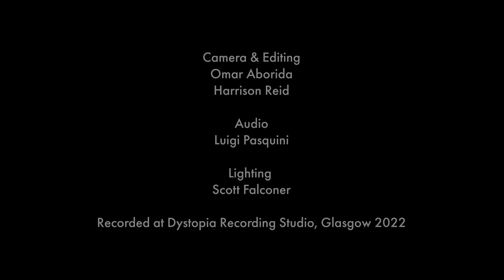Gathering South Goes West: Session XI // The Canny Band 'Kirn St' Live at Dystopia Studios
Our 11th live session and last of 2022 is now LIVE and it’s a rare treat to be rounding off the year in style as we feature sensational Glasgow Trad act, The Canny Band!

Sign up to our Patreon to gain access to the full and exclusive half-hour performance, as well as all the incredible artists we have performing for us so far and so forth -

Partnered up with Holy Smokes Records

Camera & Editing by Tape Rituals
Omar Aborida & Harrison Reid

Luigi Pasquini

Lighting by
Scott Falconer

Produced at Dystopia Recording Studio, Glasgow